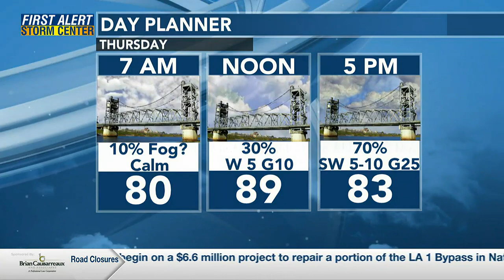Barrett's Evening Weather (July 5)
Scattered garden variety storms become more widespread Thursday afternoon!